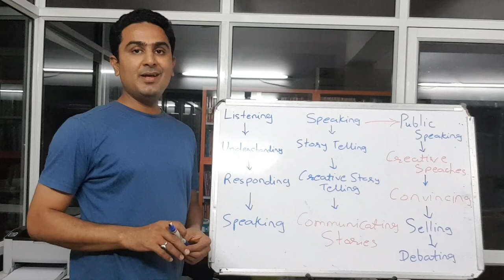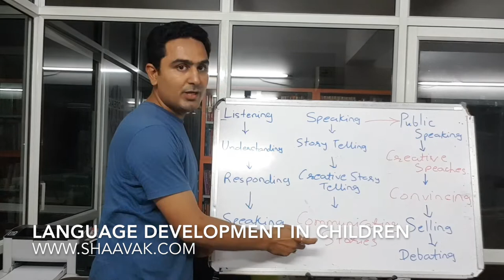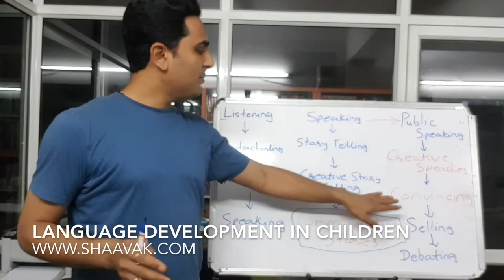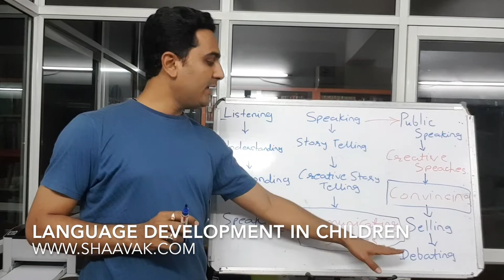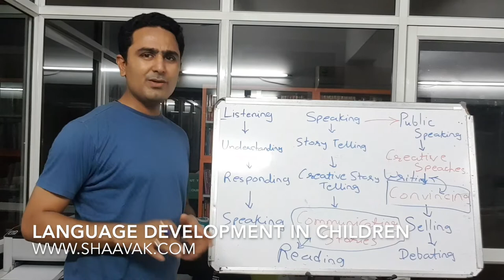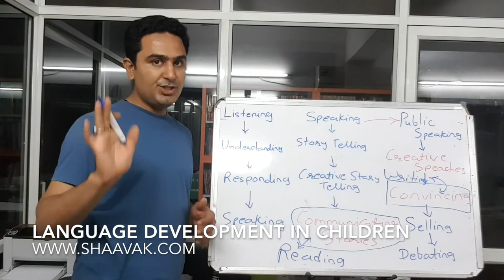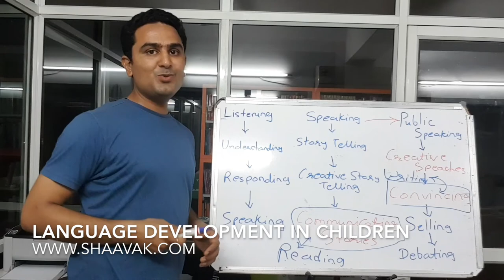Language Development in Children | Homeschooling Tips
Communication is the most important thing to be learnt as it brings a lot of learning in all other domains too. Language is a tool to communicate effectively so the emphasis should be given to communication than the language. The video explains various stages of language development in children starting from 0 to 8 years.